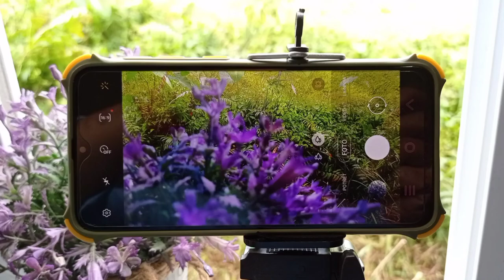Kalimantan Timur. Hutan, Masyarakat, Perusahaan dan Pemerintahnya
Kalimantan Timur. Hutan, Masyarakat, Perusahaan dan Pemerintahnya adalah video yang menampilkan sebagian kecil wilayah di kaltim. semoga bisa di pahami dengan baik.